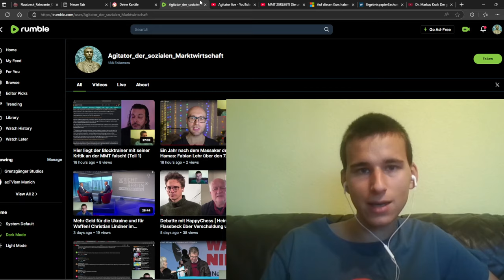Ich habe einen neuen Kanal auf YouTube